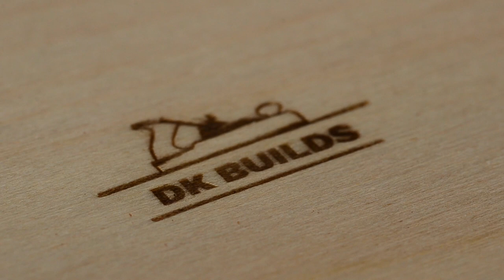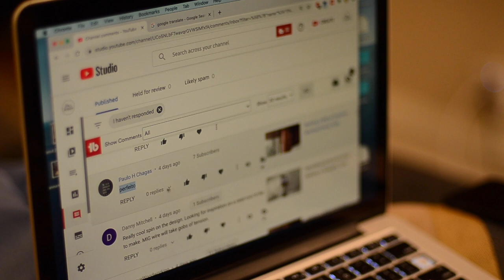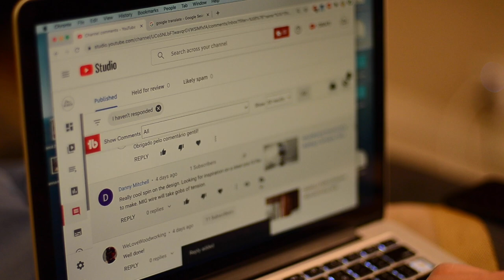Why I Make YouTube Videos | Woodworking Documentary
My wife recently made a short documentary about me and this YouTube channel for a filmmaking class she was taking. I think it turned out great and I thought some of my subscribers might be interested in learning a little bit more about me.

I hope you enjoy this short documentary. It's a bit personal, but I am very thankful for the viewers I have who watch and share their thoughts in comments on my videos, so I wanted to share something back with them.